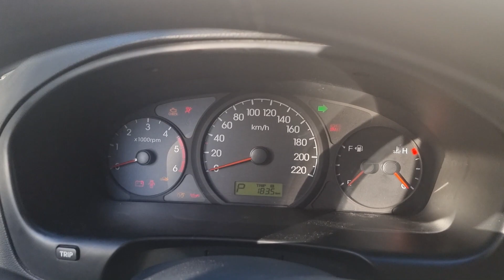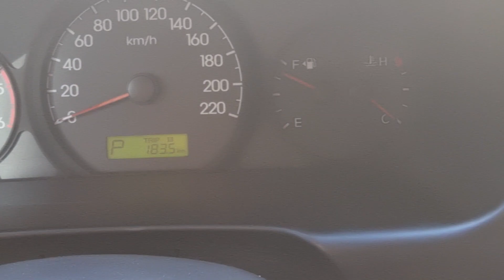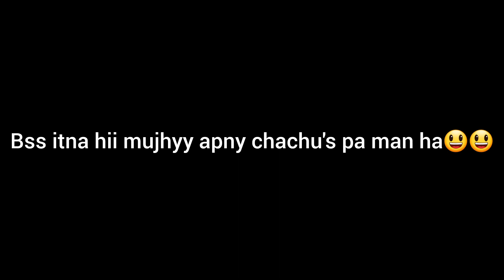Dragon mart gaye lights laganyy /auto pilot in our car#vlogger